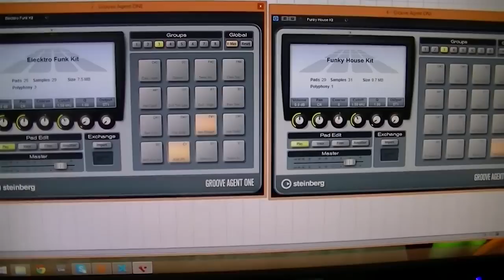Beatmaking/sampling - Sweet Pandas (Merry Christmas Mr Lawrence)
Here's a video of the Beatmaking of this beat.

I used a sample of the song "Merry Christmas Mr Lawrence" of Ryuichi Sakamoto.